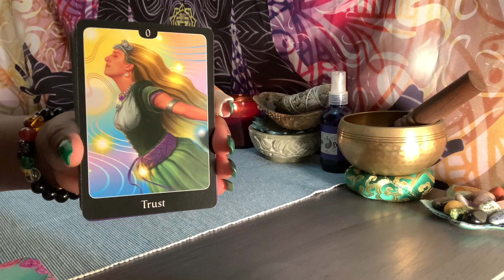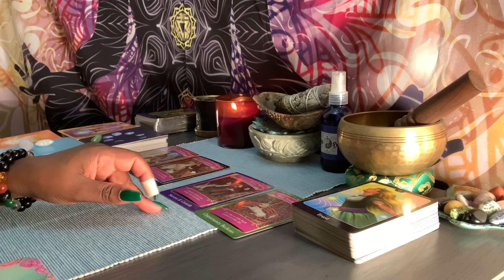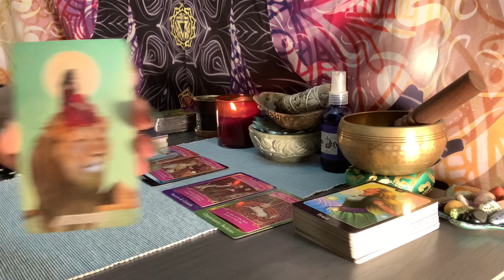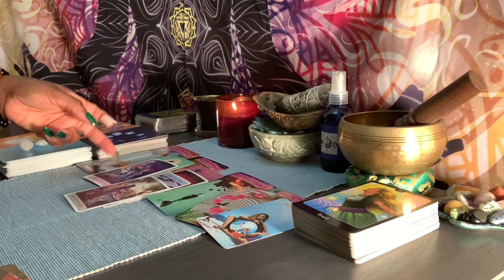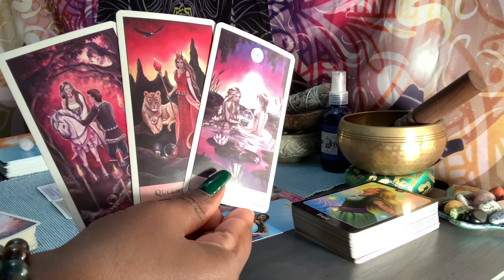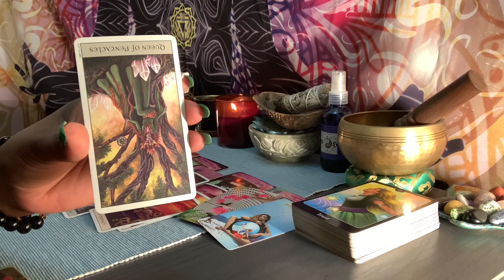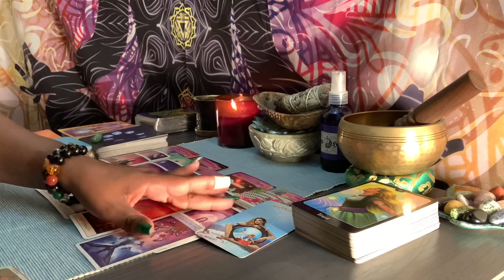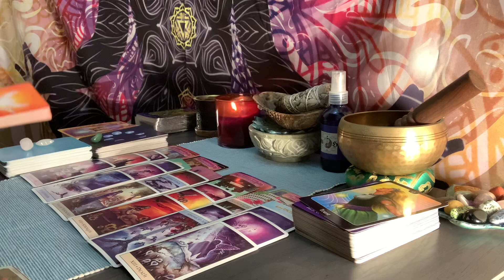♏️ | **SOMEONE HERE IS A LIAR** A SHOCKING TOWER...MOMENT IS HEADING FOR THEM!🤥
SCORPIO ♏️ | **SOMEONE HERE IS A LIAR** A SHOCKING TOWER...MOMENT IS HEADING FOR THEM!🤥🤷‍♀️

15 minutes $55.00
20 minutes $80.00
30 minutes $112.00